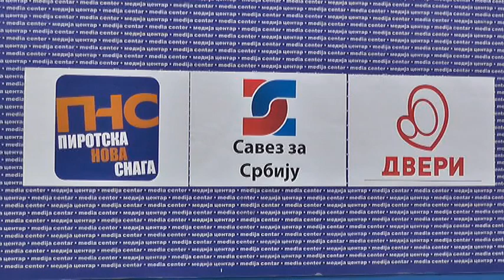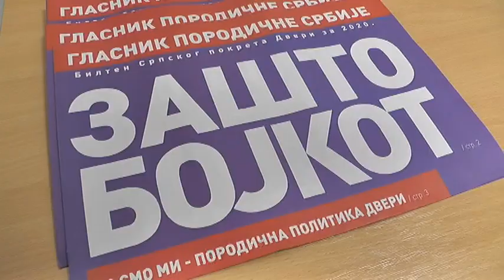ZAJEDNIČKA KONFERENCIJA PNS a I POKRETA DVERI